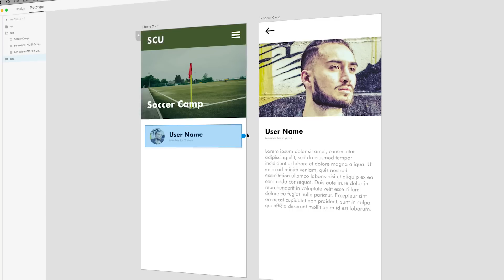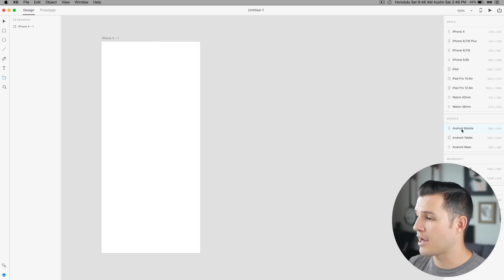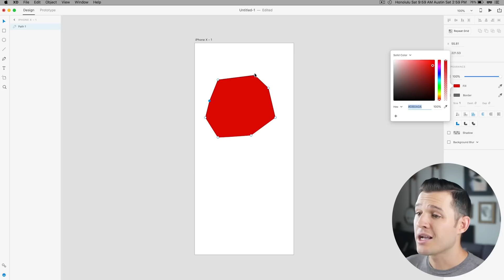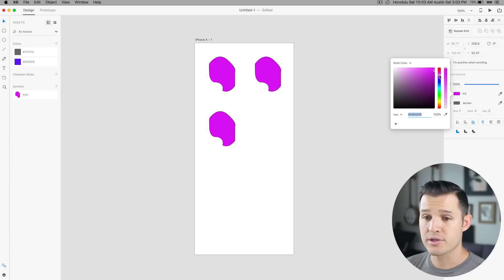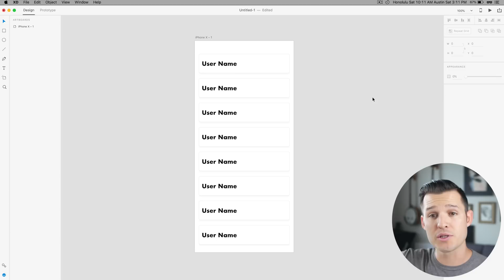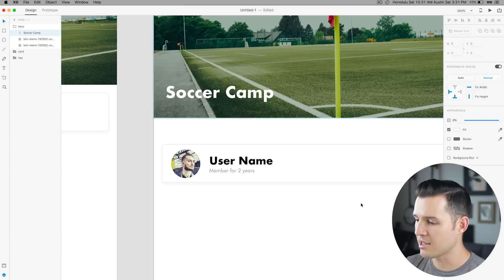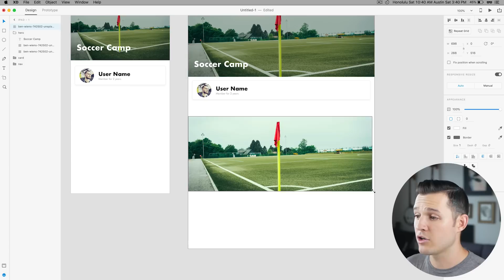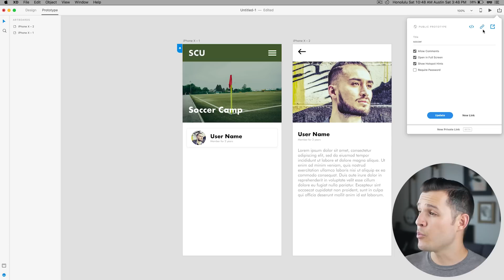Adobe XD Basics | Top 10 Things to know when getting started with Adobe XD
Adobe XD is an awesome design tool for people who want to focus on UI Design, UX Design, Prototyping, Responsive Web Design and more. These are the 10 most basics tasks you will need to know about when you get started.

If you are just starting out with Adobe XD or UI Design/ Graphic Design Software in General, this tutorial should get you up and running.

0:00 What's Up
1:20 Intro
2:00 Art boards
3:05 UI Tour
4:50 Pen tool
6:25 Symbols and styles
9:18 Repeat grid
10:55 Responsive Resizing
13:55 Preview design
14:45 Images
15:55 Prototyping
18:00 Sharing

Adobe XD is pretty awesome. It's still a fairly new tool at this point but has tons of potential.